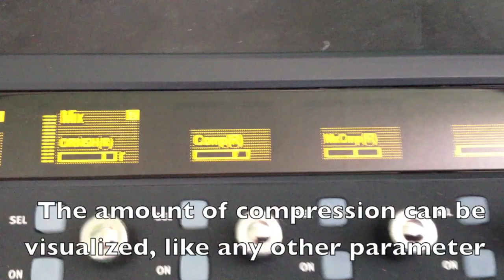Monitoring Blue Cat's Protector Limiting Activity with an Avid Artist Controller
This video shows the Blue Cat's Protector brickwall limiting plug-in displaying the amount of compression applied to a track on an Avid Artist Mix controller.